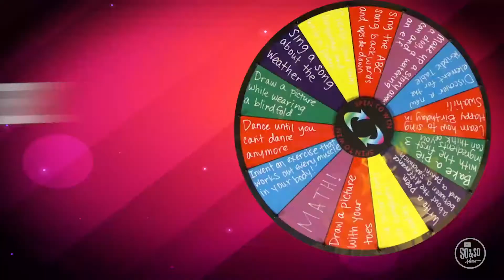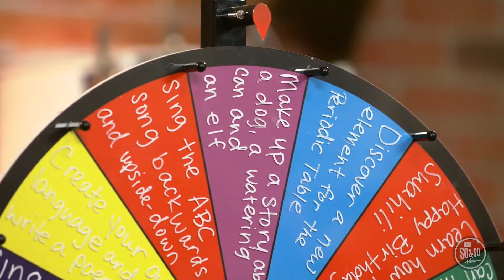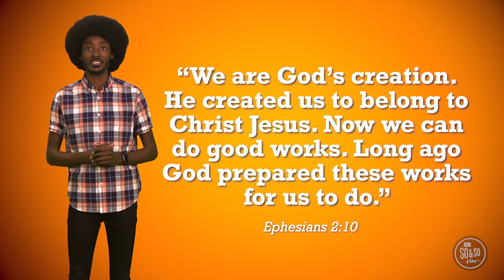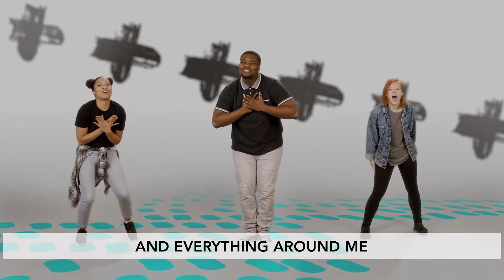Parents & WestKids Preteen OnlineExperience Aug_W2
An awesome Sunday@Home experience for you to experience faith-building with your kids!